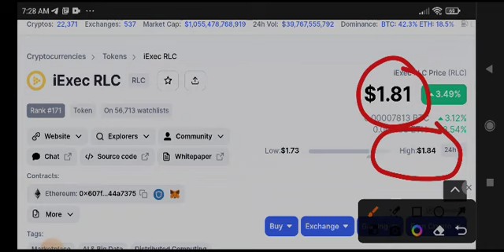iExec RLC Price Prediction & Analysis! RLC News Today